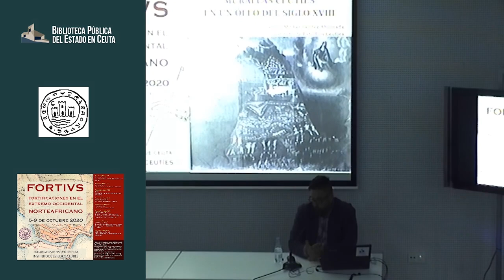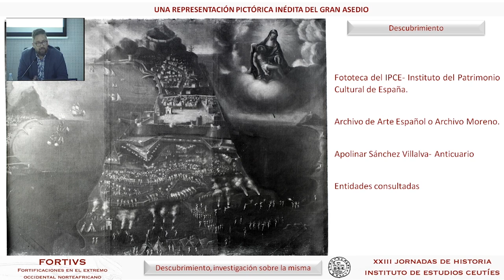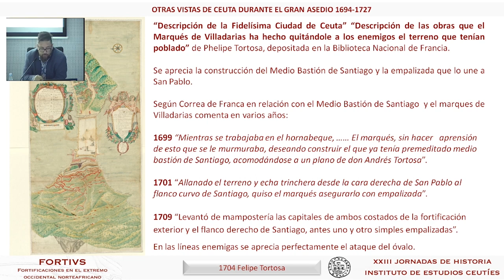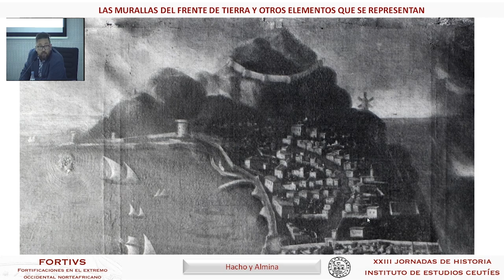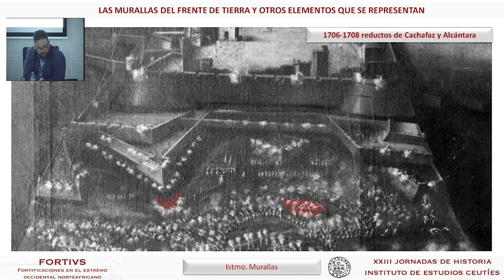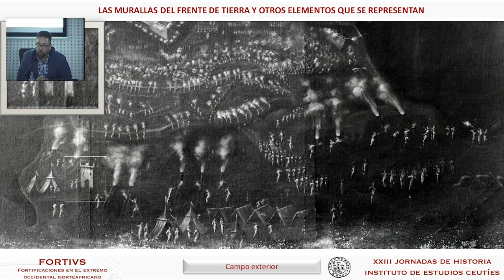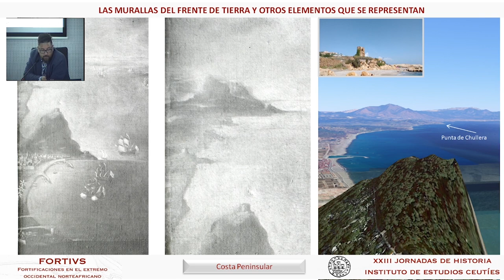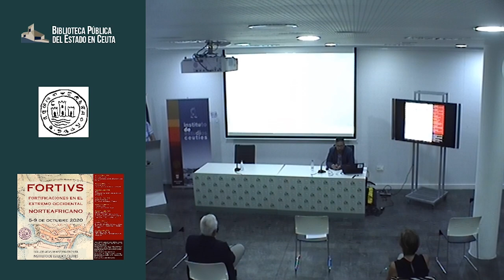Gabriel Fernández Ahumada. Representación de las murallas ceutíes en un óleo del siglo XVIII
Jornadas de historia de Ceuta (XXIII), organizadas por el Instituto de Estudios Ceutíes